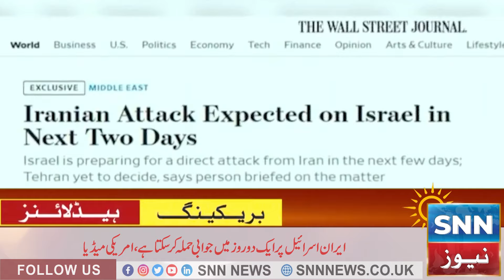Punjab Chief Minister's Big Gift To The People | Snn news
Sunny News Network (SNN) is London-UK based News and Media Company.